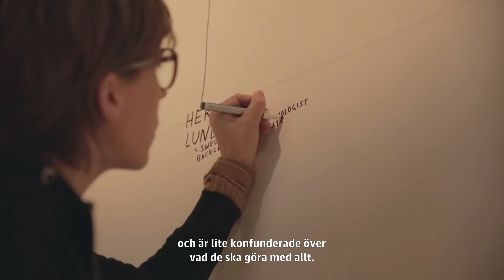MINNA L HENRIKSSON – Unfolding Nordic Race Science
Wall drawing, installation of objects, 2016

Unfolding Nordic Race Science is a collaborative multidisciplinary project by the visual artist Minna L Henriksson and the archaeologist Fredrik Svanberg dealing with the topic of race science in the Nordic countries. The time span under examination is the 1850s up to 1945. During the research and production phase, material has been shared, findings and conclusions have been discussed, and archives have been visited together. The collaborative project has two outcomes: an art installation by Henriksson and an academic text by Svanberg.

Up until about 1970 there was in the Swedish History Museum a display of skulls categorised into long and short types. This classification was originally developed by the anatomist Anders Retzius and was a central part of the race science hierarchy that placed the ‘Nordic long-skulled race’ at the top. Through the display of objects such as classified skulls, various museums and other institutions in Stockholm and Uppsala were connected to a shared history of promoting race science.

The installation by Minna L Henriksson includes loans from different institutions that have played a role in developing race science in Sweden. The installation includes a large wall drawing, which is a survey of central figures in race science in the Nordic countries between the 1850s and 1945, including anatomists, collectors of human remains, institutions, and patrons, as well as artists who produced images of the constructed white Nordic race and ‘exotic others’. The close relation between fine art and race science proves how, in its time, race science also exerted great influence on many other fields.

The project Unfolding Nordic Race Science addresses a topic that has not been adequately dealt with in most of the Nordic countries. Prior to the Second World War, race science was promoted by the state structures and the scientists were respected members of the national elite. The Nordic countries were united in a web of connections around the science.